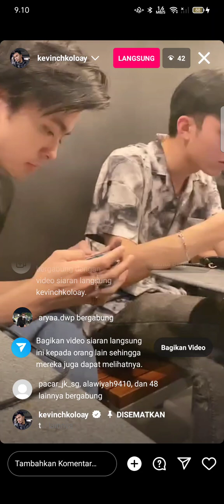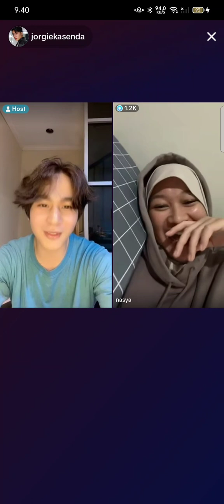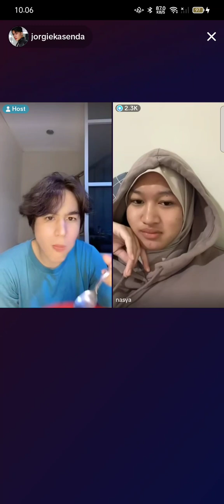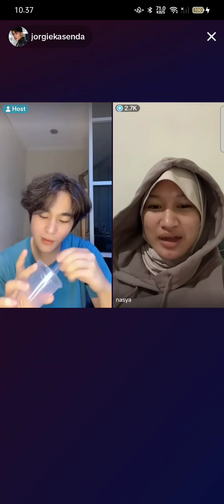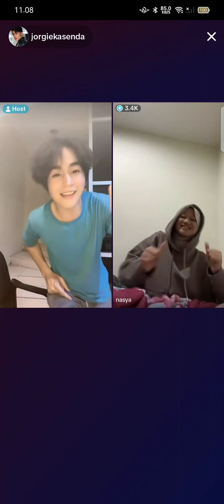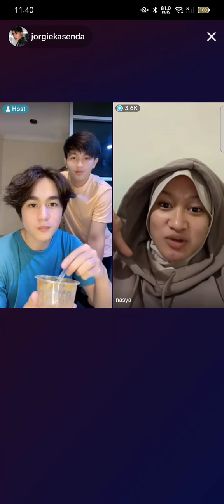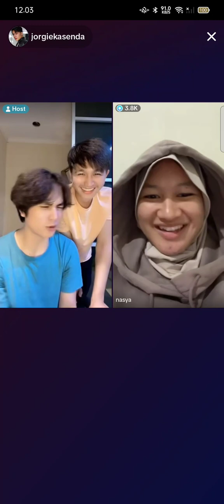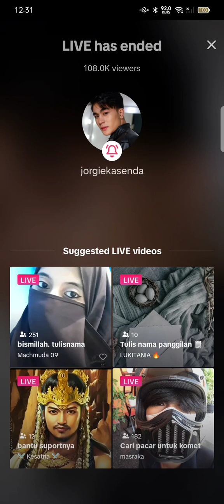keseruan jorgie dan piti saat live